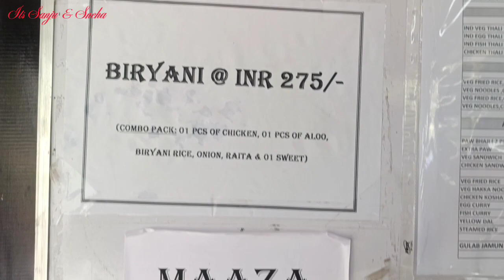First Time At Kolkata's Biggest Water Park "Aquatica"🌊Its Sanju & Sneha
(Its Sanju & Sneha)

berasneha888🥰

Ei vabei amder pase theko 🤩🤩